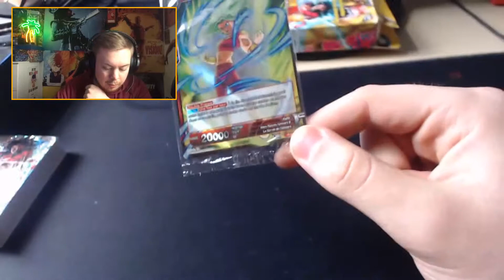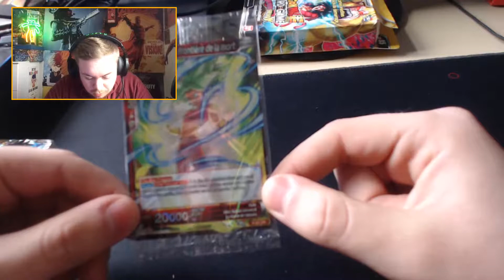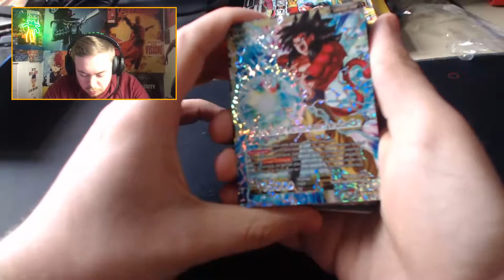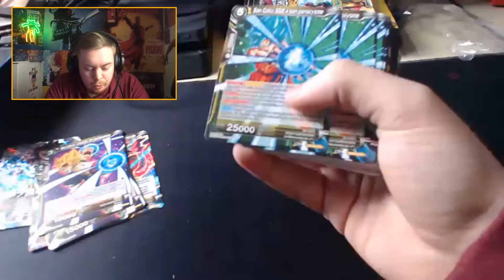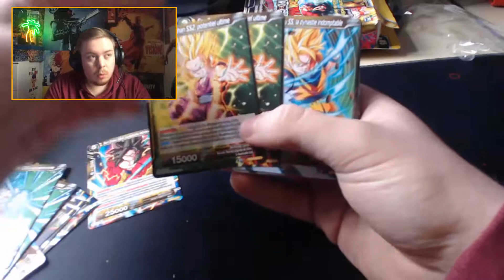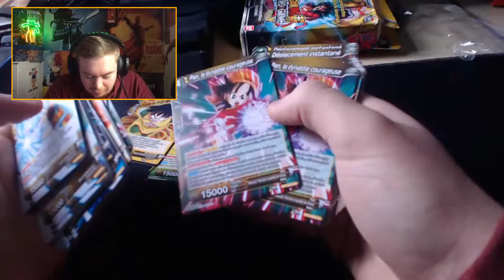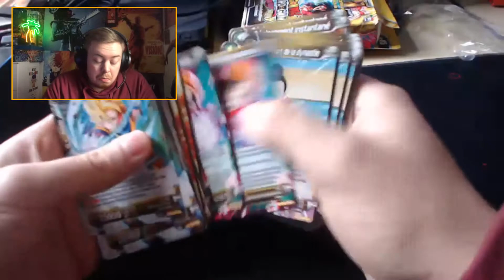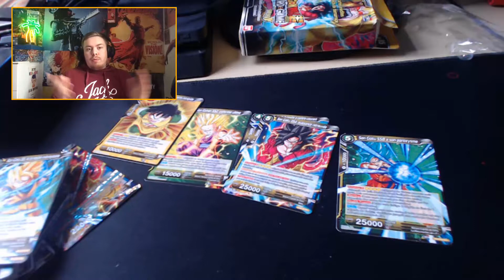LE STARTER DECK SD05 SUR LE THÈME DE GOKU ! - DRAGON BALL SUPER CARD GAME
Un deck basée sur une synergie de cartes Lignée de Goku Jaunes ! vous allez en apprendre un peu plus sur le fonctionnement des cartes BTO4 et de la capacité ligné !